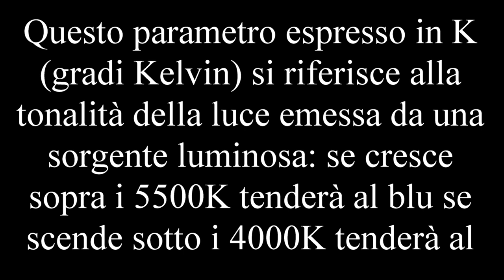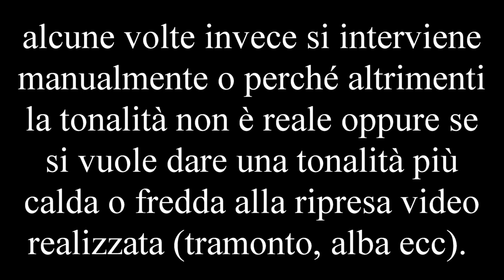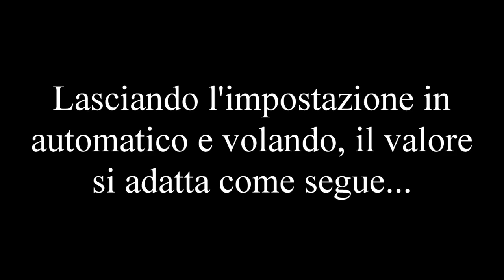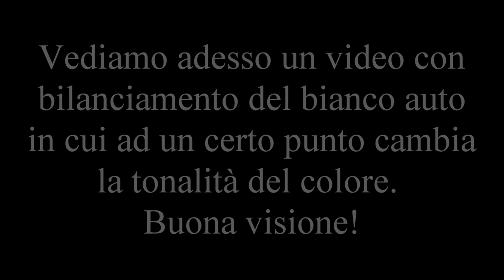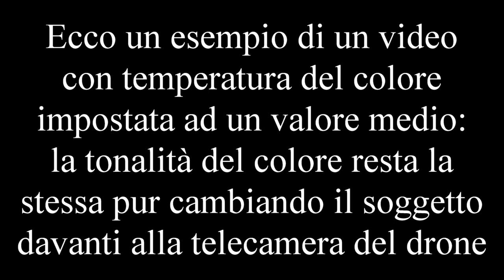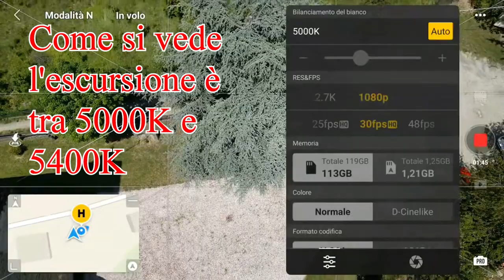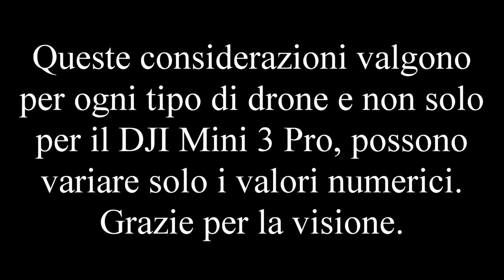Il Bilanciamento del bianco e temperatura del colore / White balance and color temperature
Una descrizione dettagliata di un parametro spesso dimenticato / White balance and color temperature are very important when recording a video to avoid color changes abruptly. In a typical sunny day, as you can see in this video, the color temperature ranges from 4800 to 5500 Kelvin. Normally the "Auto mode" performs very well but sometimes it's better a "manual mode" choosing a value between the aformentioned numbers: in this case 5200 Kelvin could be fine.